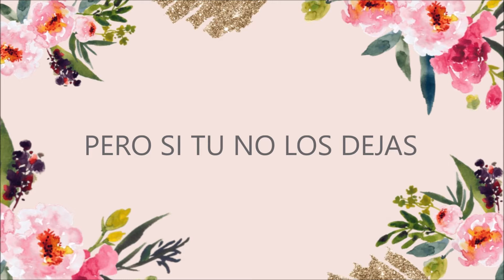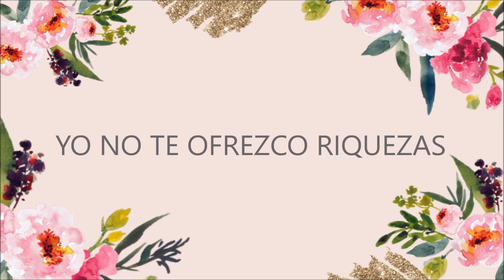MALAGUEÑA SALEROSA - SUA MARTÍNEZ. (KARAOKE INSTRUMENTAL)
Sua Martínez ©